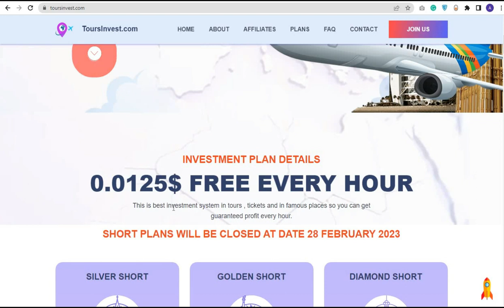100% Reall Earning Wesbite || Double Your Usdt In 9 Hours || Tours Invest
100 payment proof online earning app 2022 100 per day earning app
free usdt
earning app
crypto earning
free usdt
dollar free
earn dollar
usdt
100 payment proof online earning app 2022
100 per day earning app
event aplikasi
free dollar